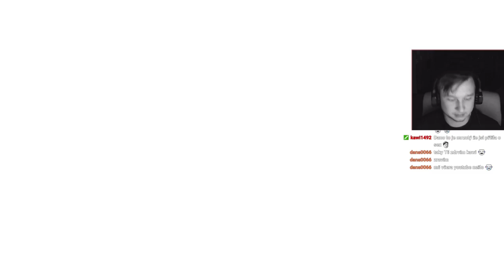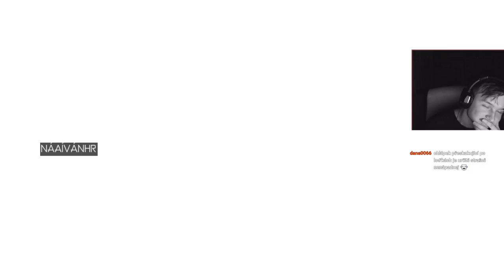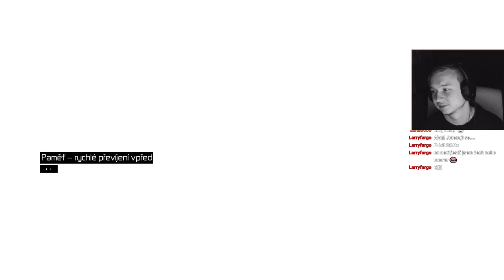Assassin's Creed #5 Robertova změna pohlaví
Assassin's Creed walkthrough
Assassin's Creed cz
Assassin's Creed gameplay
Assassin's Creed česky